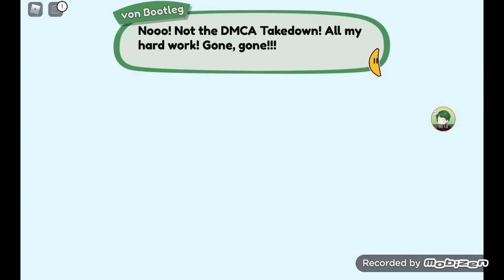28 March 2022